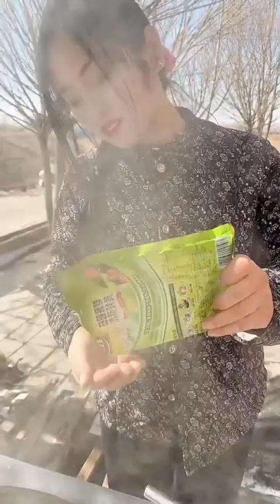铁锅炖大鹅#快手三农耕耘计划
大家好，这里是【草原牛美丽】
记录着真实的生活、真实的草原~
我们热爱这片青山绿草，
希望你也能看见生活中的精彩！
草原牛美丽#马场#骑马#汗血寶馬